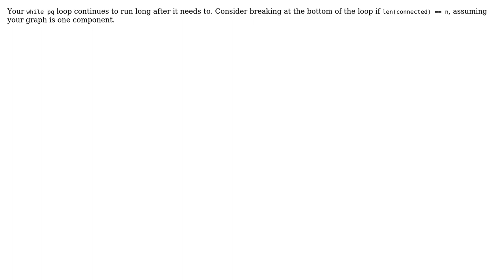Code Review: Prim's algorithm for finding the minimum spanning tree (2 Solutions!!)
Code Review: Prim's algorithm for finding the minimum spanning tree

With thanks & praise to God, and with thanks to the many people who have made this project possible! | Content (except music & images) licensed under CC BY-SA | Music | Images & others | With thanks to user vicg user mdfst13 user Heslacher user David Lerner and the Stack Exchange Network Trademarks are property of their respective owners. You are responsible for your own actions.